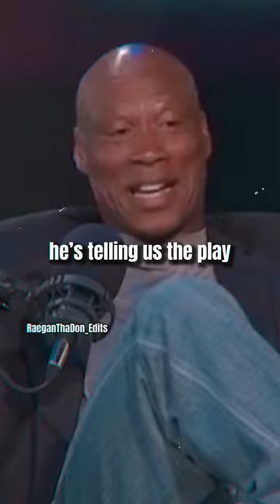Larry Bird Was A SAVAGE😈